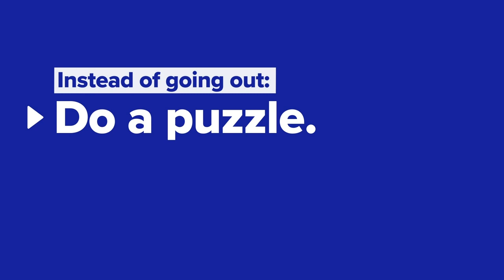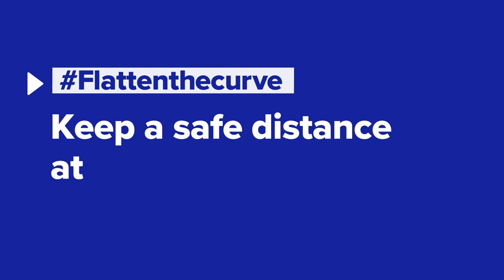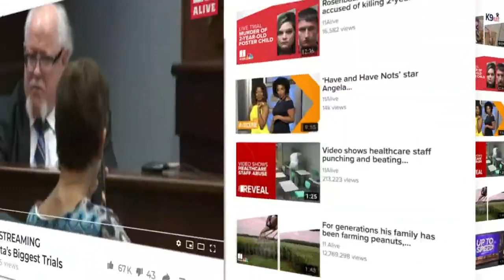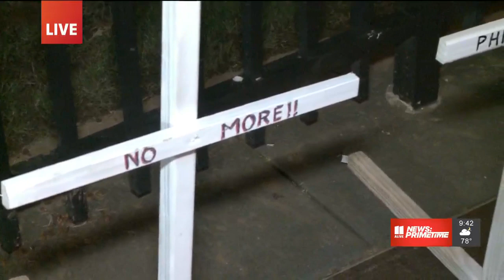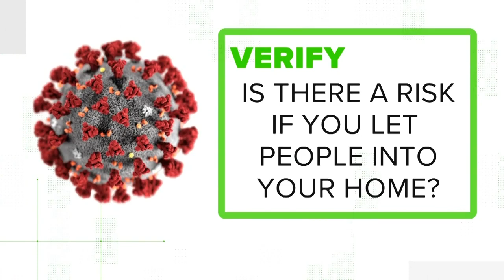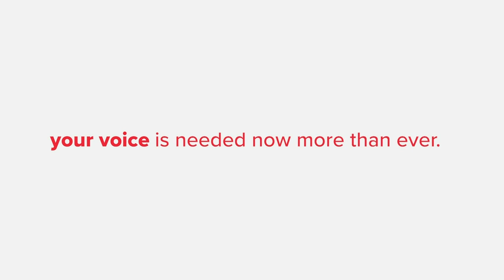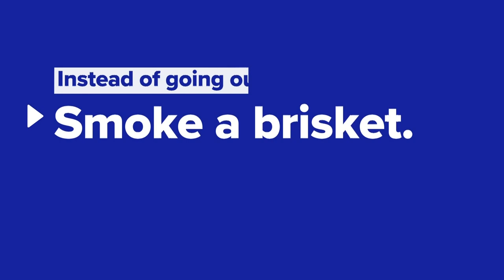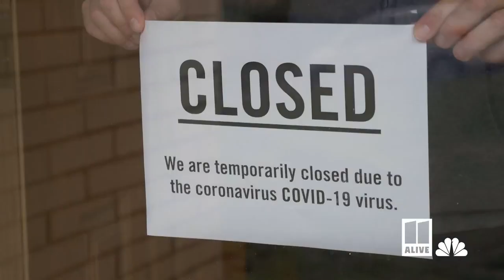Continuing Live Coverage on 11Alive: Protests, demonstrations in Atlanta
Nationwide demonstrations continue in the wake of the deaths of three black Americans. Protests over the deaths of Ahmaud Arbery, George Floyd, and Breonna Taylor are happening across the country.

11Alive News: Primetime is live news for whenever your day ends or begins. Weeknights from 8-11pm EST, our team of journalists will bring you the news of the day and the latest information as it develops.